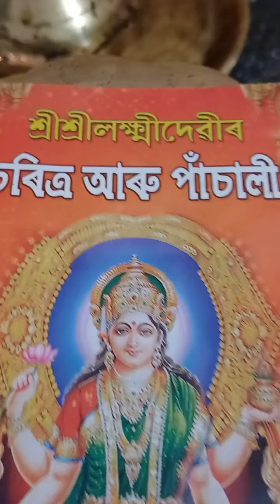lakshmi puja 2024| লক্ষ্মী পূজা| Simple rangoli